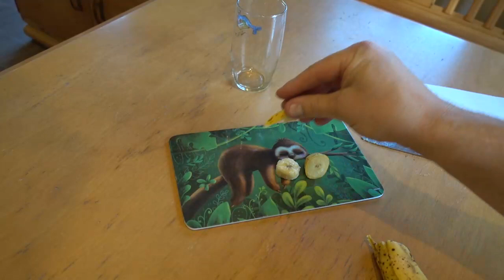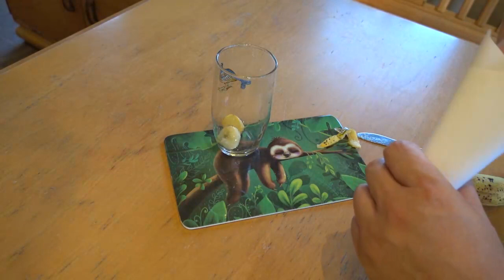Obstfliegen loswerden ohne Chemie! Einfangen und frei lassen.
Schon älterer Tipp, musste ich auf Grund einer Obstfliegeninvasion (nach der Apfelernte) mal ausprobieren...